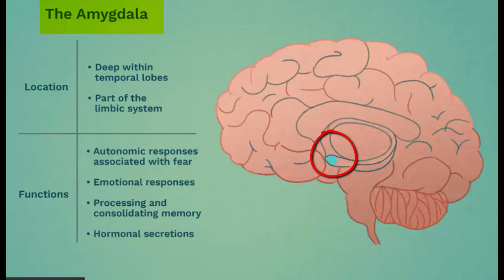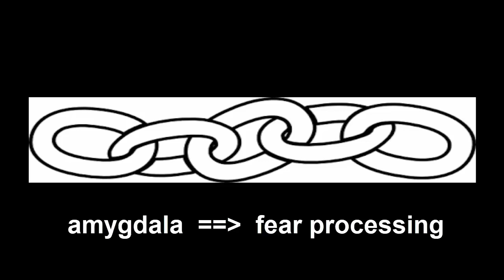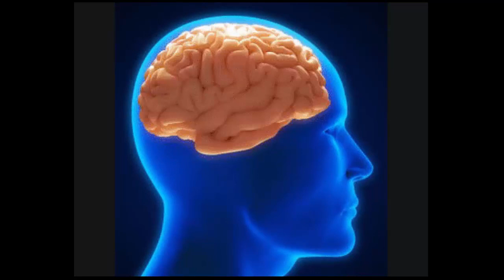Why Your ASD Partner Is So Sensitive To Criticism